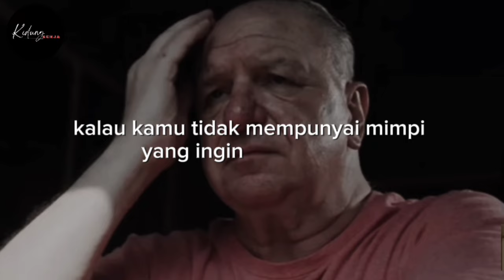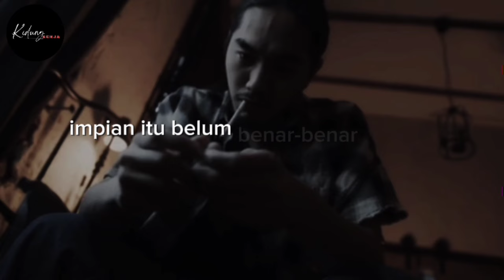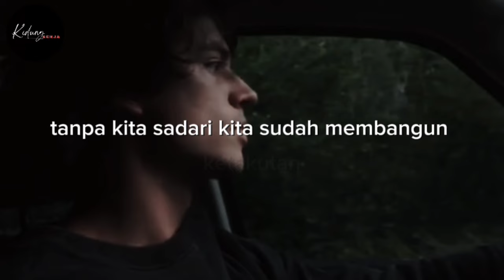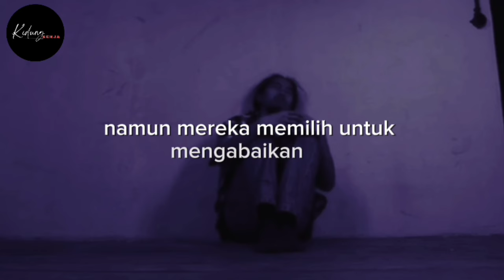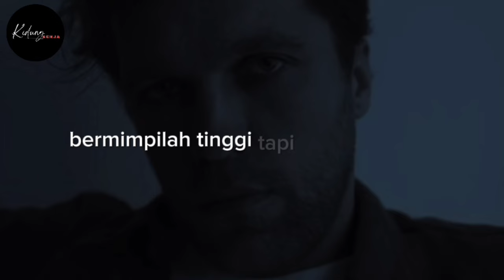JANGAN BERHENTI UNTUK BERMIMPI | TERUS BERMIMPILAH SAMPAI KAMU BISA MEWUJUDKANYA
MOTIVASI DAN KUNCI SUKSES DALAM HIDUP
Chanel Kidung Senja
Salah satu konten bertujua Untuk membuka pikiran dan menambah motivasimu

Sukses adalah hak setiap orang. Perkaranya adalah bagaimana orang mengusahakan dirinya untuk bisa mencapai kesuksesan. Ada orang yang sangat gigih untuk mencapai kesuksesan, ada yang biasa-biasa saja. Ada yang kelihatannya biasa saja namun sebenarnya sangat mengusahakan kesuksesan bagi hidupnya sendiri.

Kiranya hal ini harus direnungkan oleh setiap orang termasuk kamu. Bagaimana kamu akan menjalani hidup di masa mendatang, bagaimana kamu melihat diri sendiri dalam 10 tahun ke depan, bagaimana kamu bisa mengatur diri dan keluarga, semuanya merupakan keputusan pribadi.